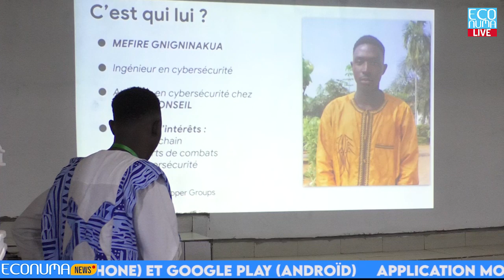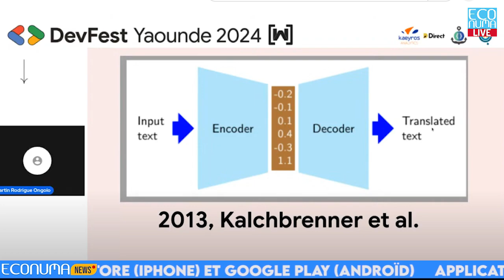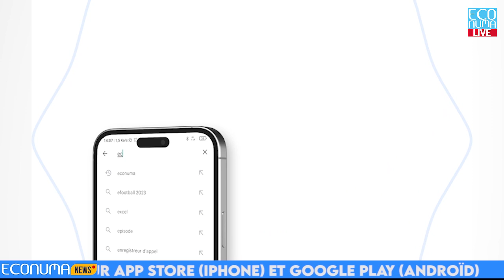Développer l'innovation technologique au Cameroun avec le DEV FEST YAOUNDE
Jerry Davis, un développeur camerounais et organisateur du DEV FEST YAOUNDE, discute de l'événement mis en place par le Google Developers Group. Son objectif est d'appliquer les technologies de Google dans le contexte camerounais pour démontrer que le pays est à l'avant-garde de l'innovation technologique.

Jerry cite l'exemple d'une application qui permet de traduire des langues camerounaises en français et vice-versa. Il met en avant l'enthousiasme des jeunes Camerounais pour la technologie et leur désir de partager leurs compétences. Il remercie également Econuma News pour la couverture médiatique de l'événement et exprime son souhait de continuer cette collaboration à l'avenir.

Cette vidéo offre un aperçu captivant des efforts déployés pour faire du Cameroun un centre d'excellence dans le domaine des technologies émergentes.